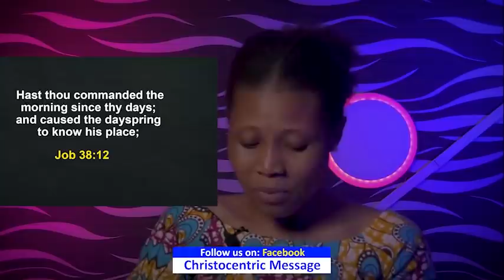SUNDAY MIDNIGHT BLESSINGS, 15th MAY 2022 | APOSTEL JOSHUA SELMAN | Good Word Before You Sleep.